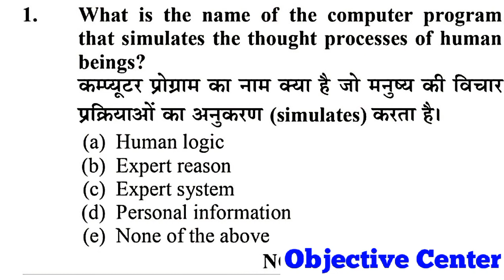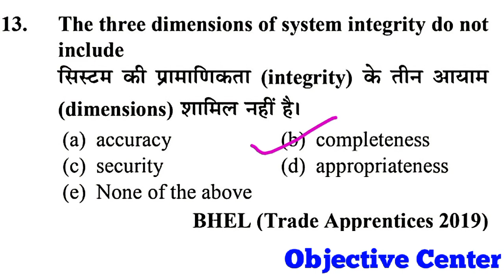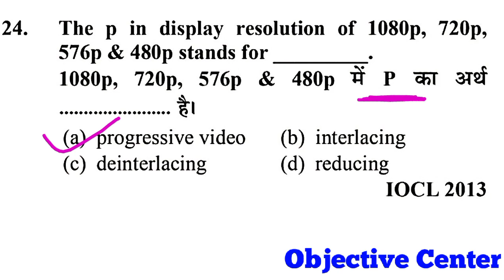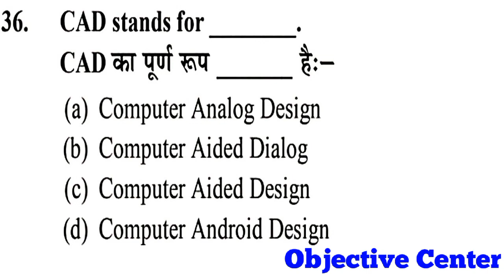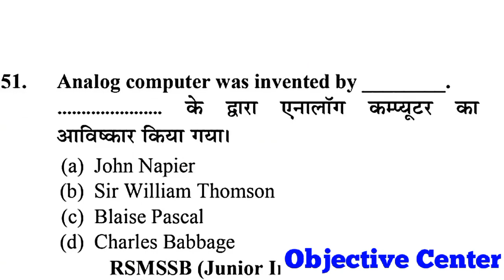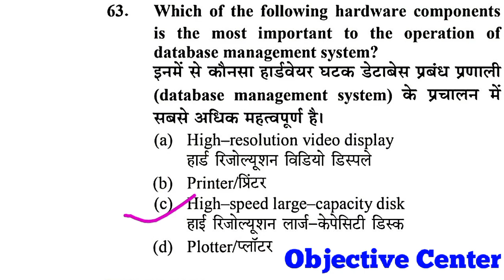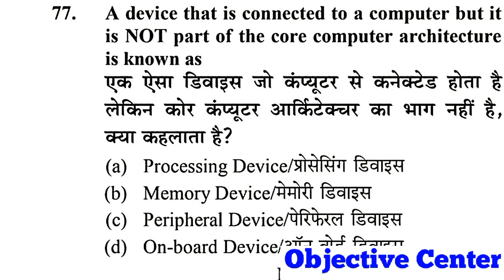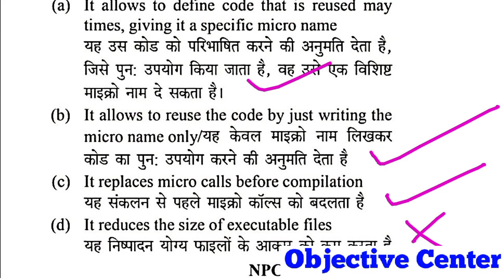CTI Entrance Exam Model Paper | COPA CTI Previous Year Question Paper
COPA CTI Previous Year Question Paper,
COPA Previous Year Question,
cti entrance exam model paper copa,
copa trade cti question,
cti entrance exam model paper,
cti, cti 2020, cti question copa,
copa cti ke question,
cits copa question,
cits copa trade mcq in hindi,
cits copa 2020,
copa cti exam paper,
cti copa old paper,
cti copa old question paper,
copa cti previous year question,
iti copa exam question,
iti copa,
CITS Entrance Exam Previous Year Question Paper COPA,
CTI COPA,
copa objective question in hindi,
copa multiple choice question in hindi,
copa trade mcq in hindi,
copa quiz, iti copa question,
copa questions and answers,
copa mcq questions,
mcq of copa trade,
iti copa trade questions,
cti copa trade question,
copa cti entrance exam model paper,
iti copa theory,
cti copa theory in english,
cits copa theory in hindi,
cti 2020,
cits copa mcq,
copa trade previous year objective question,
objective question of copa,
copa mcq in hindi,
copa mcq in english,
cit copa previous year model paper,
cti entrance exam paper copa,
copa cits entrance exam paper,
cti copa 2020 question,
cti admit card kb aayega,
cits admit card kb aayega,
cti ka hal tecket kb aayega,
cti 2020 admit card kb niklega,
previous year questions of copa,
copa entrance exam question,
copa cti model paper,
cits copa exam model paper,

COPA CTI Entrance Exam Question Paper,
CITS COPA Question,
cti copa entrance model paper,
cti entrance exam model question paper of copa,
copa objective question,
previous yeae question of copa,
iti copa question,
copa trade theory in hindi,
cti copa in hindi,
cti entrance exam paper 2020,
cti entrance exam model paper trade copa,
cti copa entrance exam 2020,

COPA Previous Year Question, COPA in Hindi,
ITI COPA MCQ in English,
CTI COPA MCQ in Hindi,
cit previous year question copa,
mcq of copa,
cti copa model paper,
cits copa model paper in english,
ati copa question,
copa 1st semester mcq,
ati copa mcq,
copa trade mcq question,
computer objective question in hindi,
objective copa question,
copa hindi mcq,